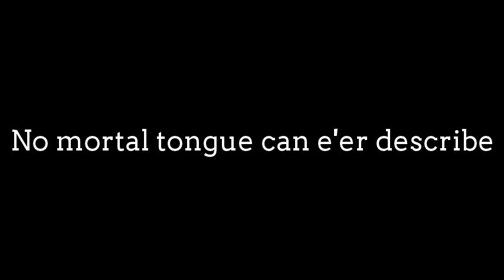No mortal tongue can e'er describe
Chords: C C7 F Dm C Am D G7
C C7 F Dm C G C F C
G E Am C D D7 G
C C7 F D C G C FC

1. No mortal tongue can e'er describe
  The freedom of the soul,
When passed beyond all earthly bribe
  To God's complete control.
All things are his, yes, life, and death,
  Things present or to come;
In Christ he draws in peace each breath,
  In Christ he finds his home.

2. When such as we the King can choose,
  To share with Him His throne,
'Tis passing strange that we refuse
  To be our Lord's alone.
O never speak of sacrifice!
  A privilege untold
Is to be His at any price,
  In Calv'ry's hosts enrolled.

3. Arise! the holy bargain strike—
  The fragment for the whole—
All men and all events alike
  Must serve the ransomed soul.
All things are yours when you are His,
  And He and you are one;
A boundless life in Him there is,
  And kingdom yet to come.